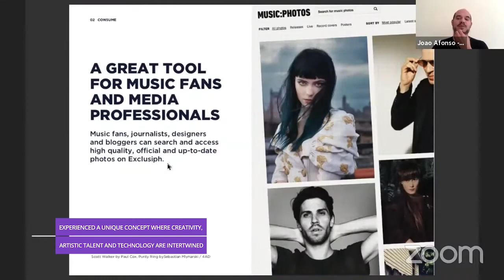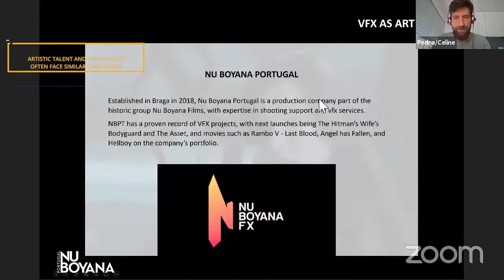ICT meets the ARTS - North Region 23rd October 2020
ICT Meets the Arts was an event hosted by all partners of the RegionArts Project, including the Lead Partner Porto Design Factory in Porto, Portugal.

Several artists, ICT companies and policymakers, joined our hybrid format event, which took place in two different locations: PORTIC - Porto Research Technology and Innovation Centre in Porto, and Casa do Conhecimento in Vila Verde.

We had the pleasure of gathering several speakers, moderated by Júlio Magalhães from Porto Canal:

Miguel Pinho, RegionArts project Coordinator and Porto Polytechnic Pro-President for Research and Innovation, PORTIC

Manuel Barros, Executive Director, Porto Global Hub

Júlia Fernandes, Councilor for Education, Culture and Social Action, Vila Verde City Council

Rafael Pedrosa, Science Manager, StarUp Porto

Ana Fonseca, RegionArts scientific and technical coordination, Porto Design Factory

Pedro Figueiredo, Head of the Project Coordination Division and Institutional Networks, CCDR-N

Céu Filipe, Project Manager Enterprise Europe Network, AEP

Pedro Guerreiro, Director of the Entrepreneurship area, ANJE

Fátima São Simão, Head of Arts Development, UPTEC

Carla Mouro, President of the Executive Comission, Fundação da Juventude

Daniela Monteiro, Head of Entrepreneurship), Porto Digital

Luís Coquenão, Artistic Director, Bienal Internacional de Arte Jovem de Vila Verde

Joana Miranda, Executive Coordinator, Braga Media Arts

Luís Fernandes, Artistic Director, GNRation / Semibreve

Vera Araújo, C.M. Santo Tirso, Atlantic Youth Creative Hubs